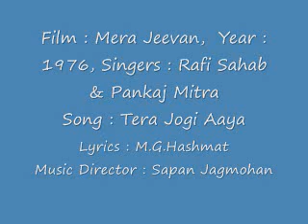Film Mera Jeevan, Year 1976, Song Tera Jogi Aaya by Rafi Sahab & Pankaj Mitra.flv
A wonderful and rare duet with Pankaj Mitra (he sounds sweet but can some one update more on this singer), a song that was reasonably popular in radio in its era